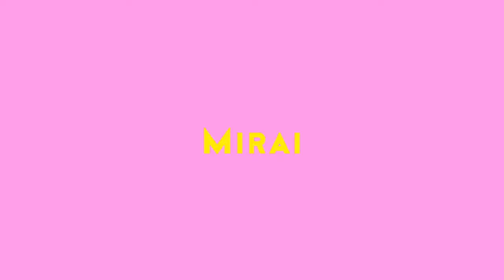PFA48's Logo Evolution: Project Fate.Alicia Amusement Creative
☆ VIDEO DESCRIPTION ☆
This video is for Nana Mizuki's 40th birthday.

This is the logo evolution for my channel, Project Fate.Alicia!

NOTE: The thumbnail doesn't have 8 recent logos. The Y.T.P. logo is in-credit.

Fate and Alicia used MAGIX VEGAS Pro 16 and Photoshop for making videos.

WARNING: Any unauthorized duplicating, copying, or stealing any videos from Project Fate.Alicia will cause a wrongful violation of laws.

@ 2020 Nana Mizuki Official FanClub